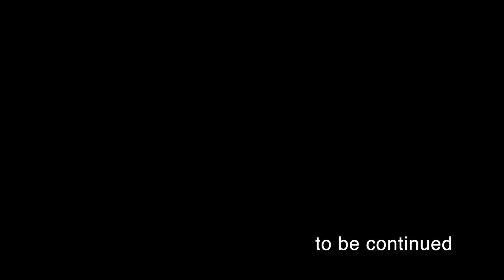THE SOUTARO Vol.123 SESSEL KUMATORI #90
2023年11月4日（土）に開催されたトレーニングマッチのハイライト。公式戦まで残り約1ヶ月となり、チーム全体として、個人として内容も結果も残していきたいところ。ここから勝利と個人の結果を残し、弾みをつけたいところです。果たして結果は、、、